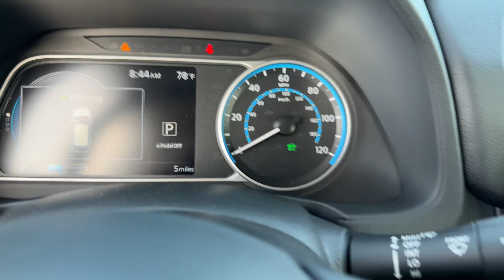2025 Nissan LEAF SV PLUS St. Petersburg, Tampa, Clearwater, Palm Harbor, Largo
2025 Nissan LEAF SV PLUS 1N4CZ1CV7SC557544

This 2025 Nissan LEAF SV PLUS is full of phenomenal features such as: